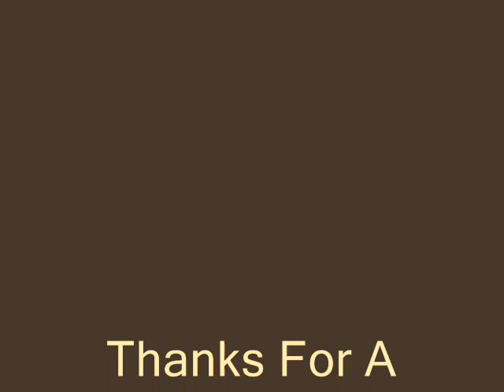Crow Cruise Part 2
More Fun With The Crow Party!